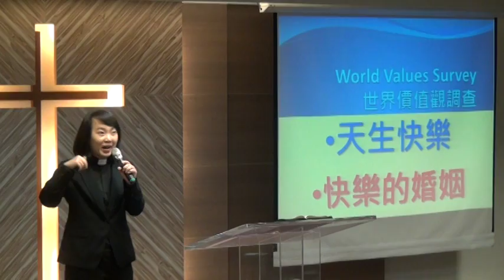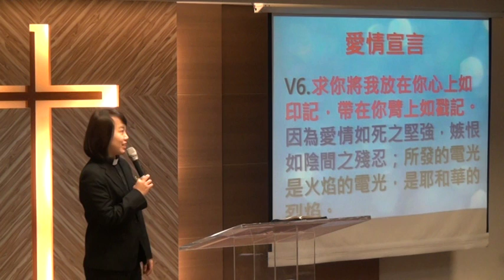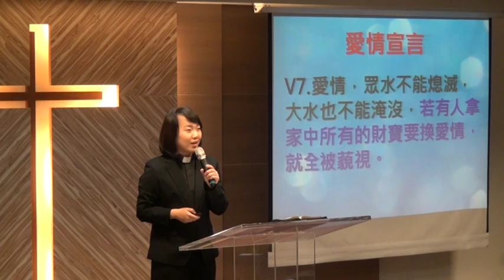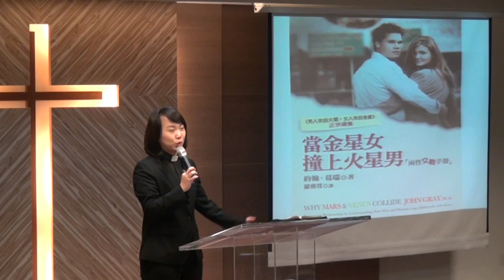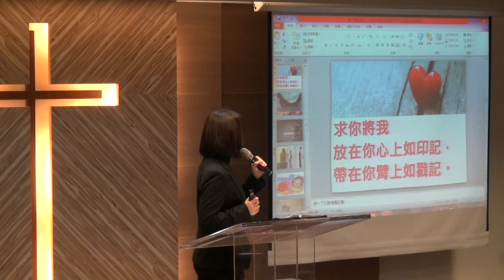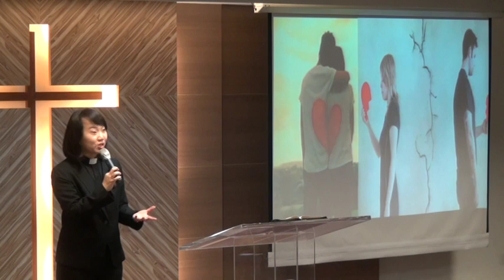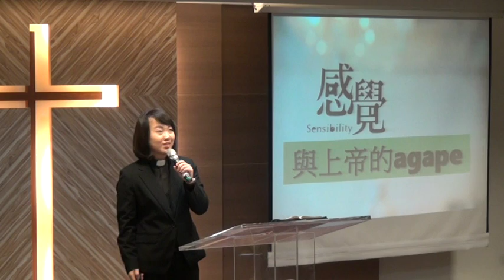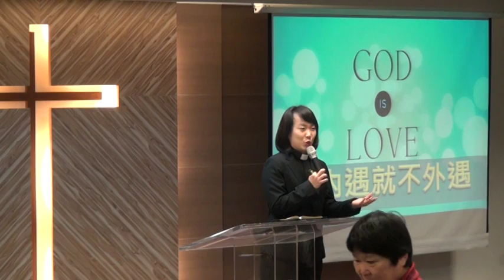20160214華語禮拜講道214930